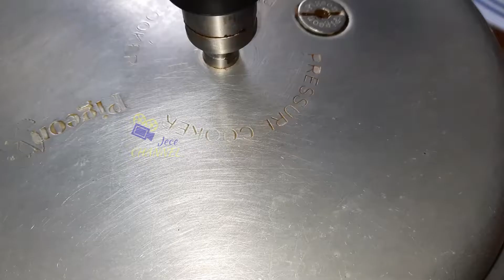Mushroom Biryani Easy & Instant in Cooker Tamil | சுவையான காளான் பிரியாணி குக்கரில் எளிதாக செய்யலாம்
காளான் பிரியாணி | Mushroom Biryani Recipe in Tamil

காளான் பிரியாணி செய்ய தேவையான பொருட்கள்:

காளான் – 250 Grams
வெங்காயம் – 2
தக்காளி - 2
இஞ்சி பூண்டு விழுது - 2 ஸ்புன்
மஞ்சள் தூள் – 1 ஸ்புன்
மிளகாய் தூள் - 1 ஸ்புன்
மல்லித்தூள்– 1 ஸ்புன்
காஷ்மீரி சில்லி தூள் – 1 ஸ்புன்
பிரியாணி இலை / ஏலக்காய் 2 / பட்டை / லவங்கம்
தயிர் – 200 ml
பாசுமதி அரிசி – 4 டம்ளர்
எண்ணெய் தேவைக்கு
உப்பு தேவைக்கு

பச்சைமிளகாய் - 1
புதினா இலை ½ கை
கொத்தமல்லி இலை ½ கை
மூன்றையும் அரைக்கணும்